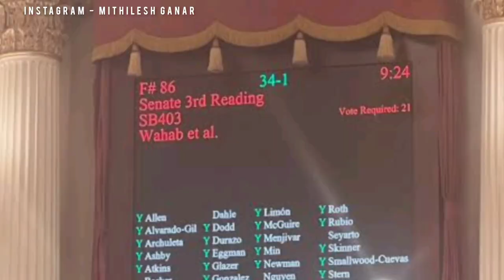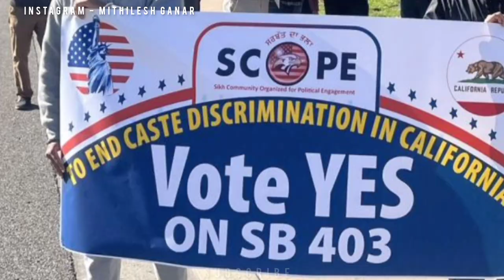कॅलिफोर्निया मे जातीगत भेदभाव पर पाबंदी लगी | जय भीम से गुंजा अमेरिका | MG Vlogs